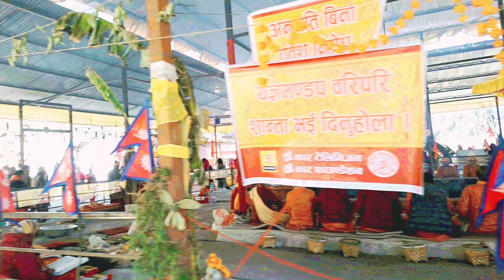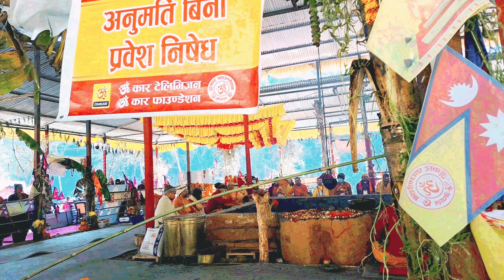कोटी होम महायज्ञ लड्केस्वर धाम काभ्रे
What is Mrityunjaya puja?

What is Maha Yagya?

What are the five types of Mahayagya?

What are the 5 Maha yagnas?

What are the benefits of Maha Mrityunjaya pooja?

Which God is Mrityunjaya?

Why Lord Shiva is called Mrityunjaya?